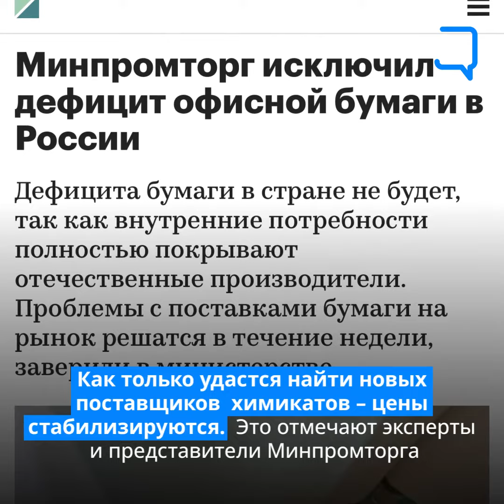Бумага в Красноярском крае скоро станет дешевле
Покупатели края заметили, офисная бумага существенно подорожала. Стоимость за пачку листов в обычных магазинах достигает 900 рублей. Интернет-площадки пытаются продать товар ещё дороже. Уже известно, что ситуация временная. Сейчас производители налаживают поставки сырья. К апрелю ситуация стабилизируется.

В ролике подробно рассказываем, что происходит.